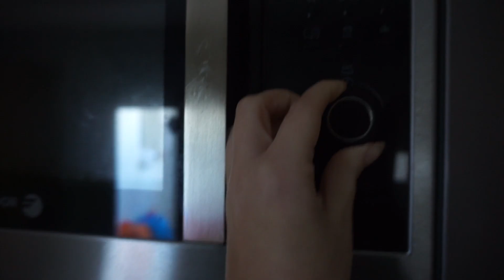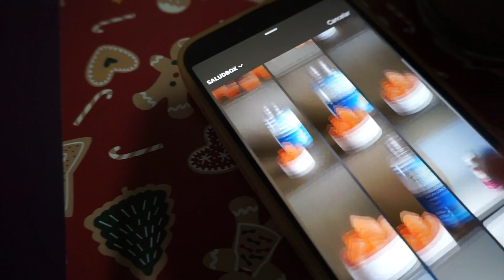VLOGMAS 18 || UN DÍA NORMAL EN MI VIDA ✨(ABRO PAQUETE DE BERSHKA)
♡ ¡Hola chic@s¡ ♡